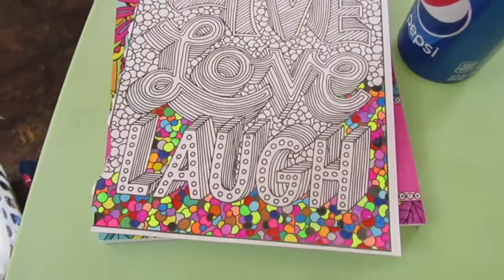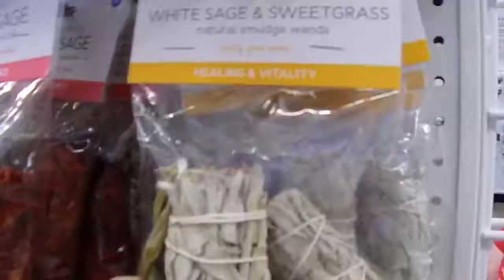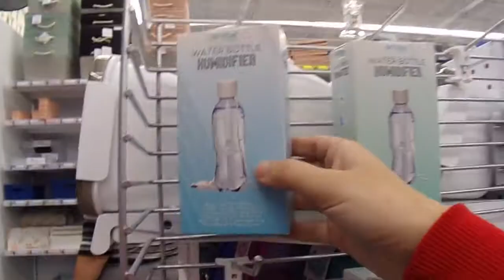I Had The Rona!?! (3/13/21)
Yesterdays Video: We Got Caught Exploring Abandoned House!